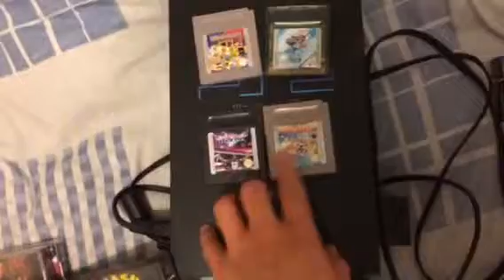Wednesday Carboot finds 01/10/14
£10 bundle on ps1 and gba games they as ps1, gran turismo, World Cup 98, tomb raider, crash 1&2, Porsche challenge, Spider-Man 2, Colin McRae rally, motorcross mania 2, future racer, Dave mirra freestyle bmx, tony hawk proskater 4, ecw anarchy rulz, formula 1, scooter racing, gba games now FIFA football 2005 complete, FIFA 06 complete, 2 in 1 gt 3 advance and motogp, need for speed Porsche unleashed, James pond codename, salt lake 2002 complete, now ps2 bundle £13 with gameboy games are super mario land, hfl blitz, road champs, game boy gallery 5 games in 1, ps1 controller blue, memory card, console and games are Spider-Man 2, FIFA 08, superman shadow of apokolips , the incredibles, tony hawk underground, tony hawks America wasteland, mx vs atv untamed, pes 2008, pes 2009, Star Wars episode 3 revenge of the sith, cars, an American tail, and Carboot find ps2 silver controller £2.50 of 2 one trigger missing need testing.:-)